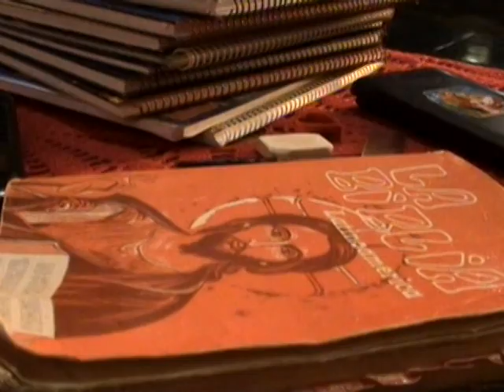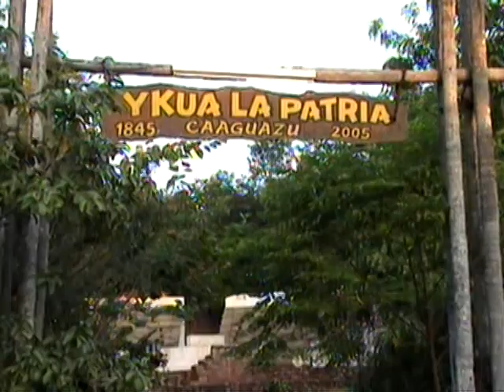G-09 parte 2 (pelicula caaguaceña)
G-09 (Generación 2009) pelicula amateur, escrita y dirigida por Jorge Escurra, protagonizado por Tania Armoa, Airton Paredes, Oscar Grance y Derlis Arguello, dividida en 6 partes, es una adaptación de la pelicula UN AMOR PARA RECORDAR ( A wallk to remember) realizada en la ciudad de Caaguazú - Paraguay, estrenada el 10 de julio del 2009